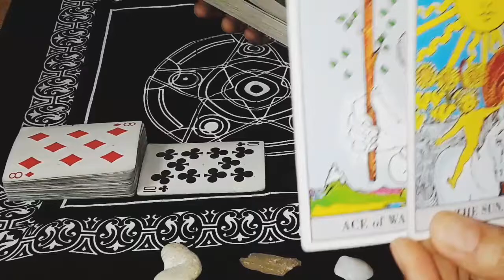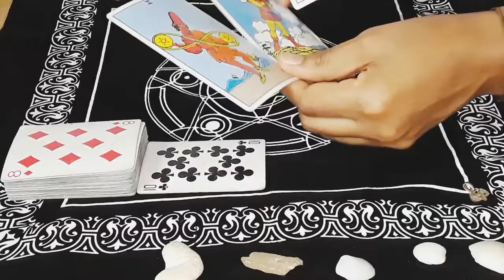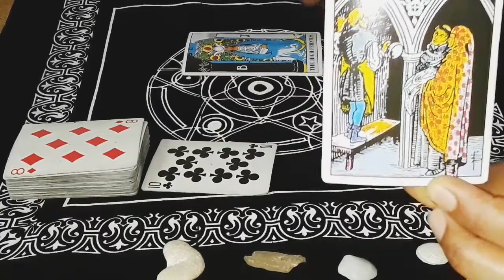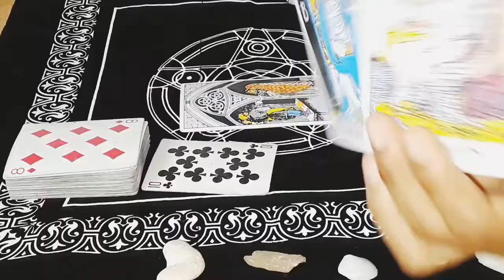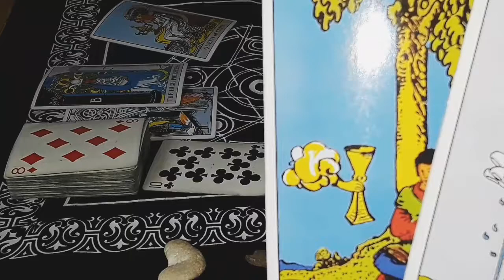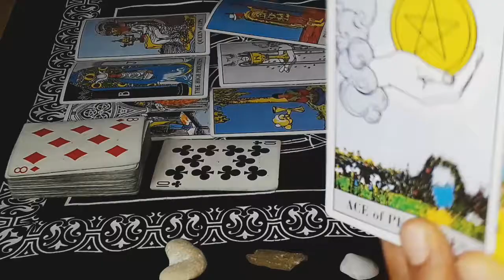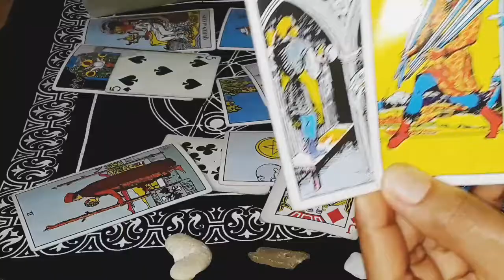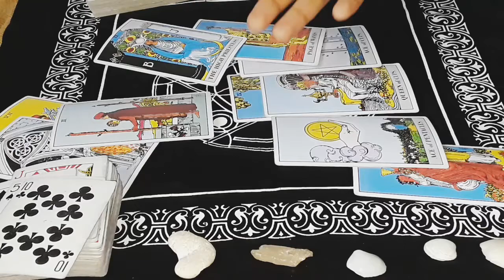Cancer Tarot- What You've Been Working On Is A Success!!